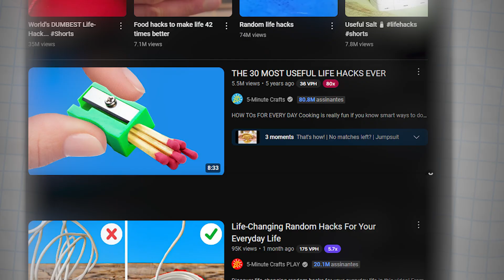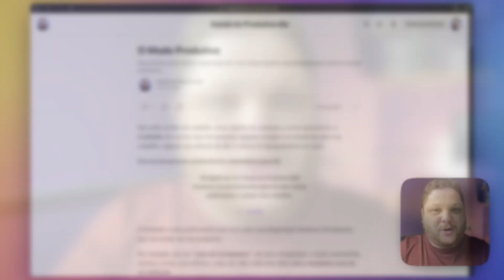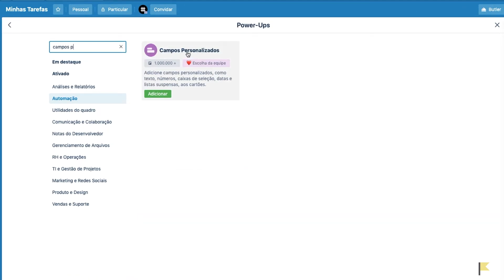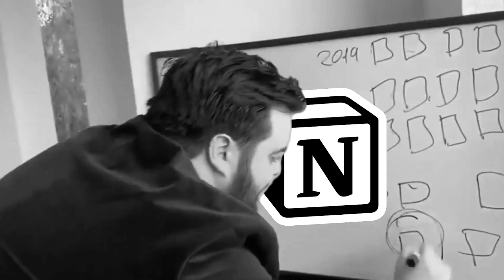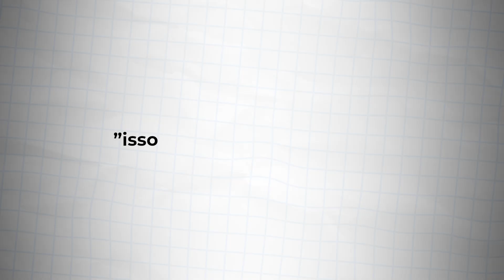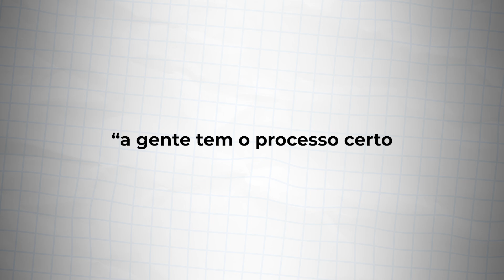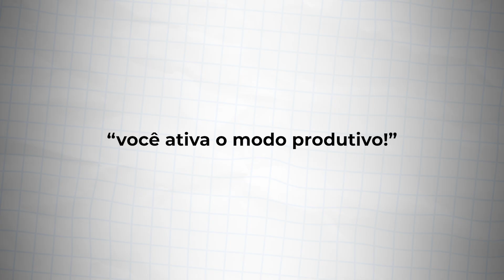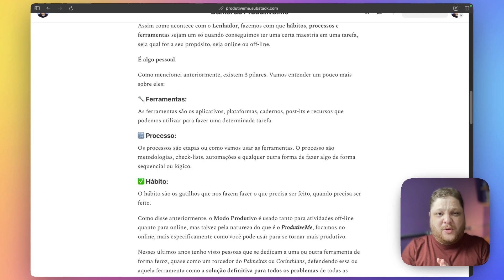Ative o MODO PRODUTIVO | Os 3 pilares da Produtividade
Olá Produtivo 👋

Neste vídeo vamos conversar sobre o Modo Produtivo, a nossa metodologia que vai te ajudar a se tornar produtivo de verdade.

O Modo Produtivo está em desenvolvimento, faz um bom tempo, mas agora chegou a hora de dar luz sobre ele. Colocar ao mundo e evoluir junto a você.

Neste vídeo vamos explicar melhor do que se tratar e os 3 pilares da nossa metodologia.

🔍 O que você vai ver neste vídeo:

✦ O que é o Modo Produtivo
✦ Quais são os pilares

Esse vídeo faz parte da série: Modo Produtivo